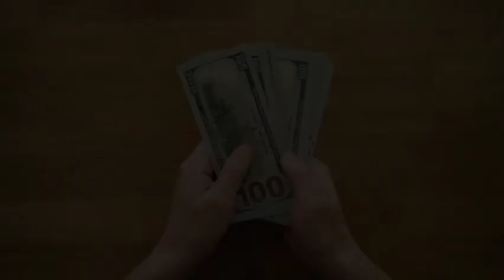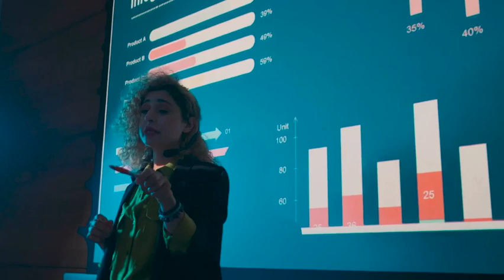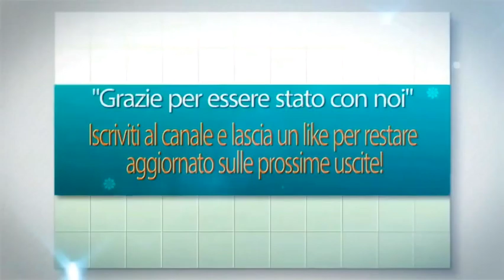Come iniziare un business online di successo SENZA soldi in banca !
✅ UNISCITI ALLA NOSTRA COMMUNITY Vuoi avviare un business online ma non hai soldi da investire? In questo video ti mostrerò 5 strategie fondamentali per creare un'azienda di successo partendo da zero. Non perdere questa incredibile opportunità di diventare un imprenditore di successo senza investimenti iniziali!